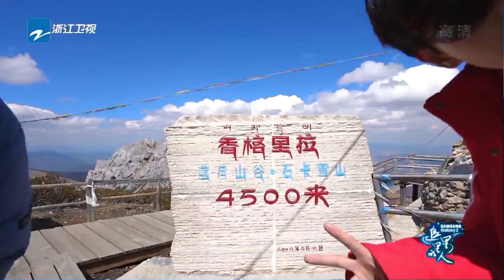宋轶 变“退堂鼓选手” 曾舜晞 暖心鼓励全程护送《追星星的人》EP6 花絮 20210604 [浙江卫视官方HD]